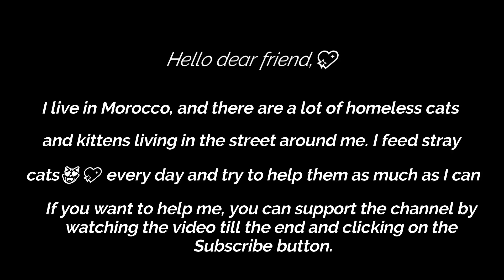Mimi, and her new home, Mimmi gets angry because of the change in her sleeping place